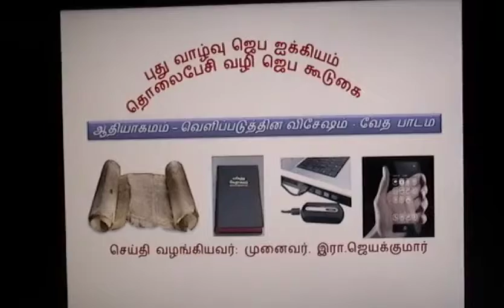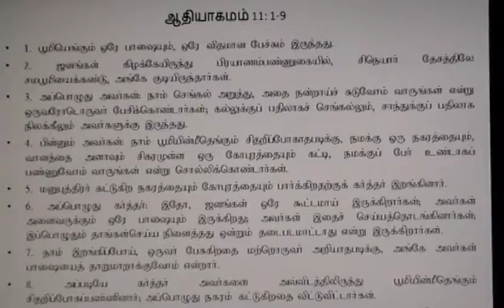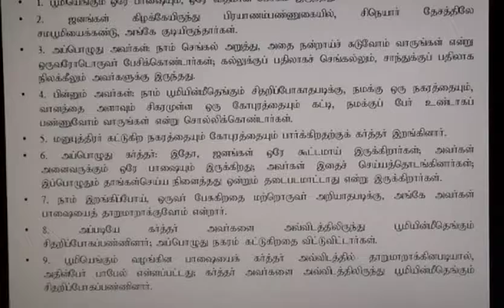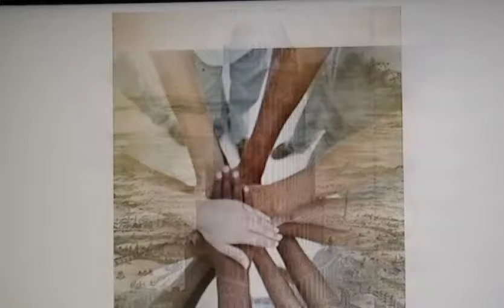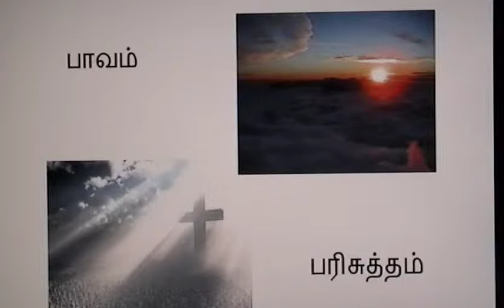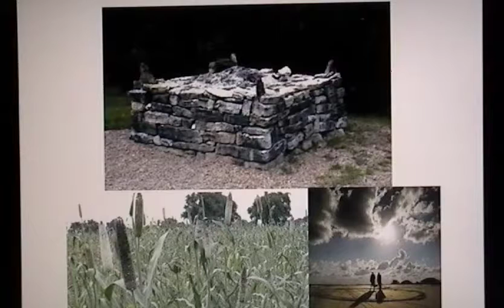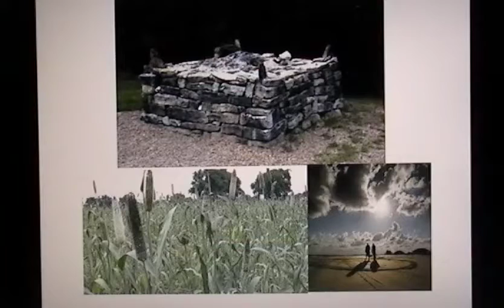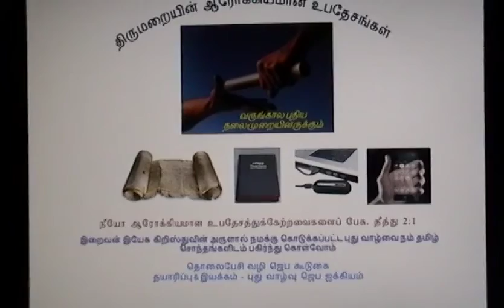Tamil Christian Message - Dr.R.Jayakumar - Whole Bible Series - Genesis 11:1-9